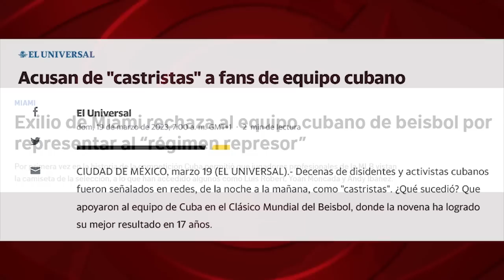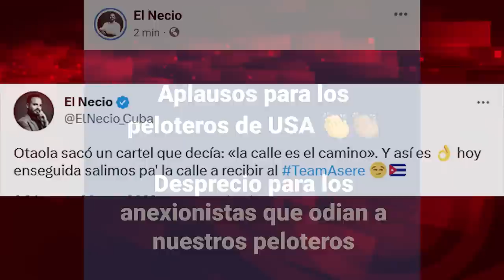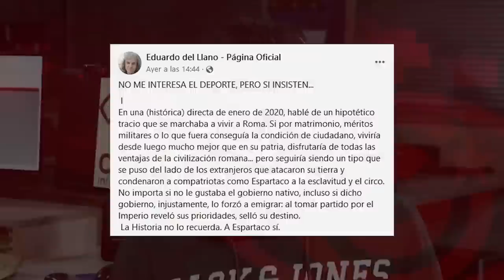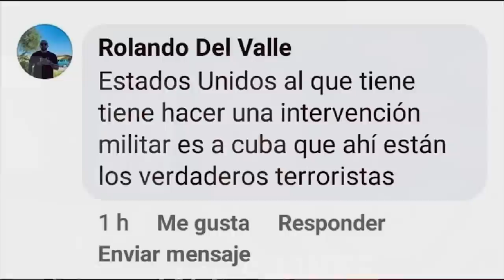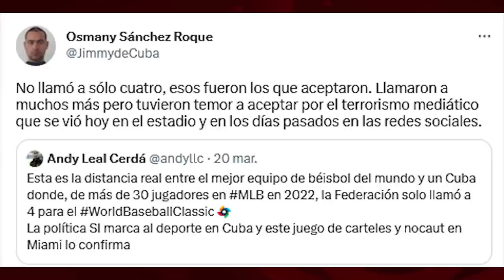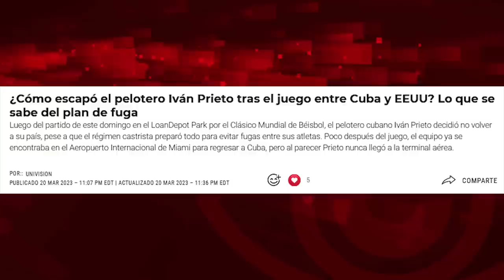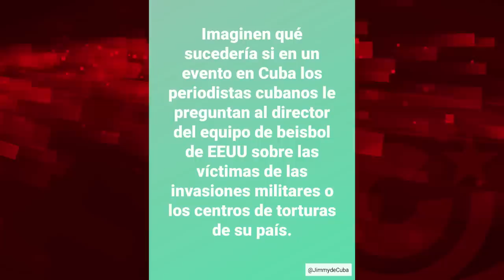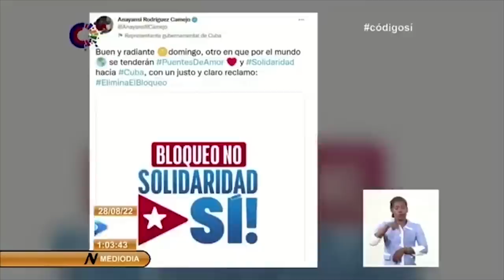Miami: el fascismo derrotado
Cubainformación.- Un tuit de @ElNecio_Cuba resume a la perfección el error de cálculo de la ultraderecha neofascista de Miami durante el partido de béisbol Cuba-EEUU el pasado domingo: "Dijeron que la TV cubana iba a bajar el sonido ambiente y no pasó. Dijeron que iba a tapar los carteles y no pasó. Dijeron que iba a cortar la transmisión, y no pasó. Para nosotros fue muy importante ver cada manifestación de odio y de intolerancia, hoy somos más revolucionarios".